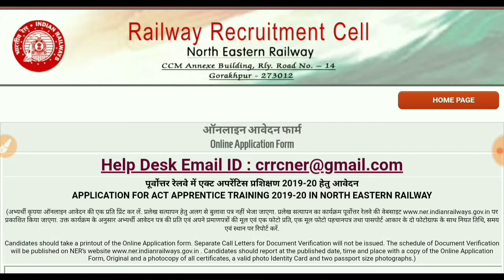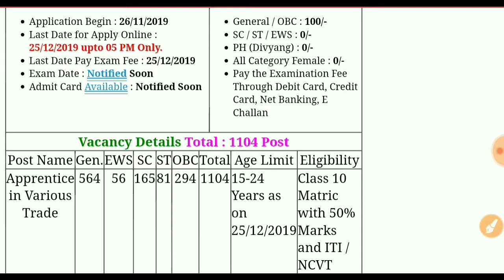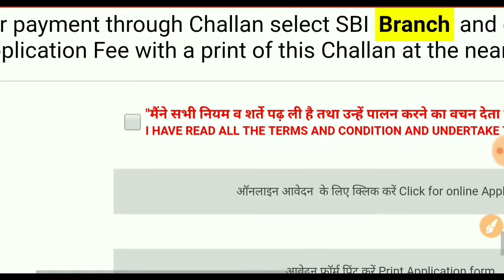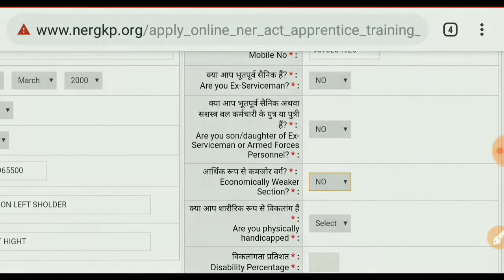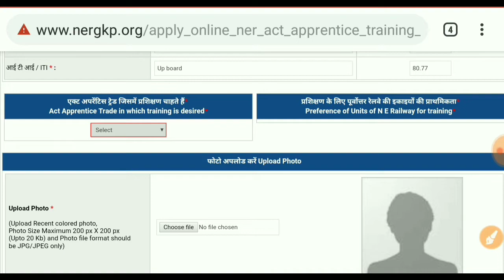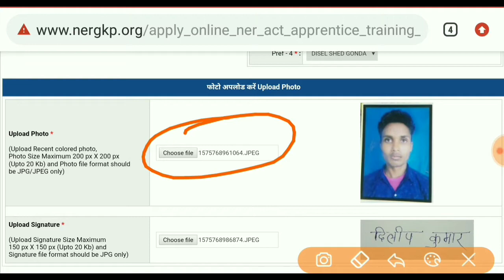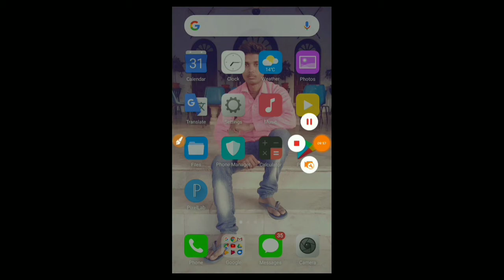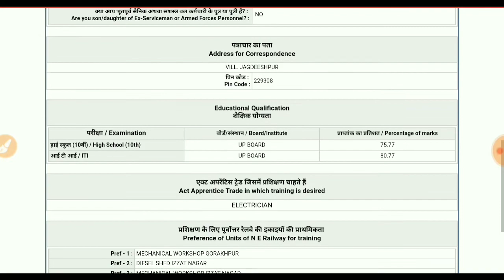Railway RRC NER Gorakhpur Apprentice Online Form 2019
नमस्कार दोस्तों आपका हमारे चैनल पर स्वागत है दोस्तों हमारे द्वारा दी गई जानकारी यदि आपको अच्छी लगे तो हमारे चैनल को सब्सक्राइब जरूर करें और साथ में well  आइकन को भी दबा दें